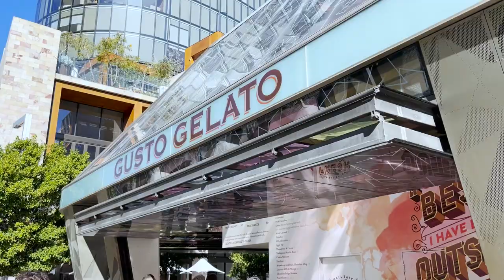Visiting My Ancestor Land - Perth Australia - Part One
Shoot with iPhone 13mini
Shot with Sony HX90V